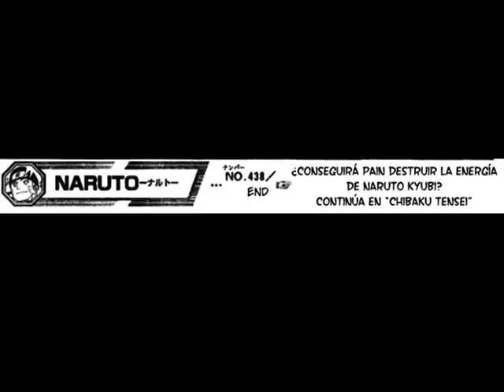Naruto Manga438 Español [●±±●T_T kuromДku T_T™●±±●]